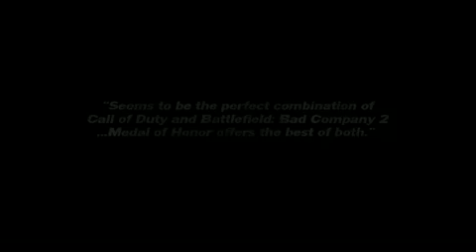Medal of Honor - Limited Edition Trailer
Title: Medal of Honor
Release Date: October 12, 2010
Platforms: Playstation 3, Xbox 360, PC
Label: Electronic Arts
Genre: First-person shooter
Age Rating: M